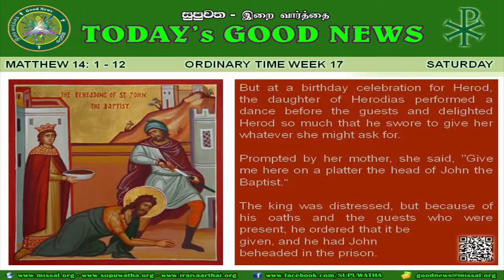OT17 - SAT - ENG - 2 AUG 14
ENGLISH READINGS
2 AUG 2014
SATURDAY